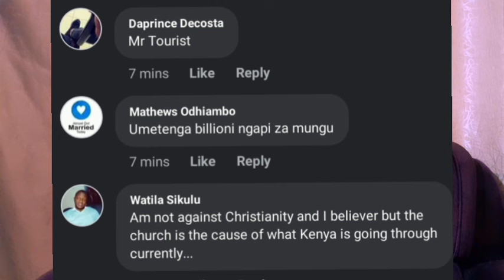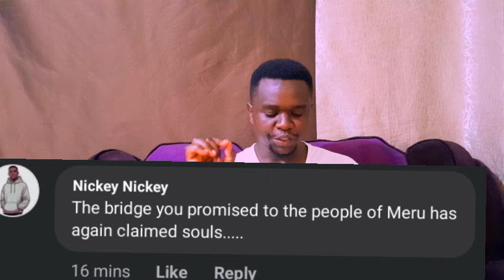Toka hapa!! Angry GEN-Z Youths Chase Ruto out of Church in Bungona Today over Fake premises